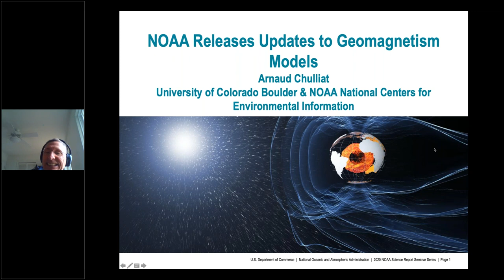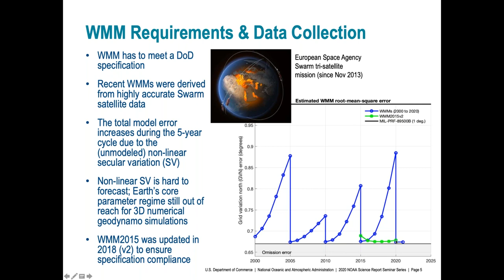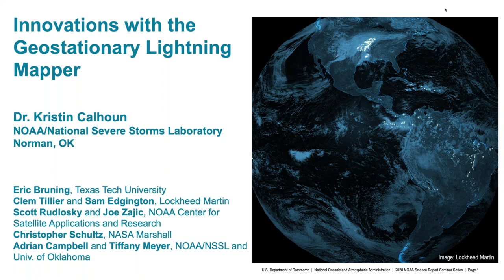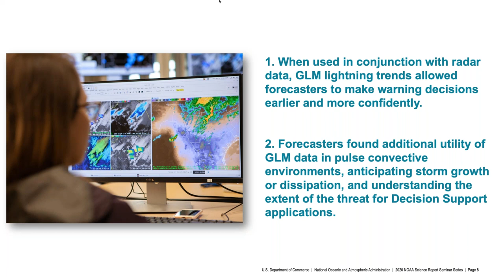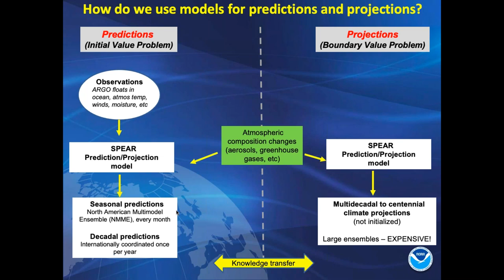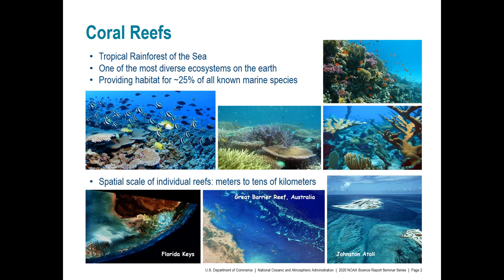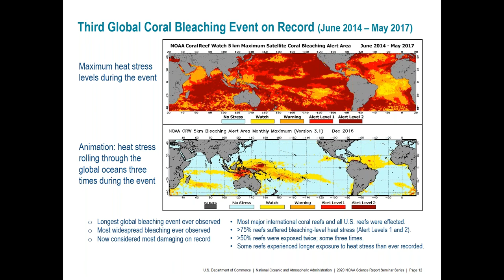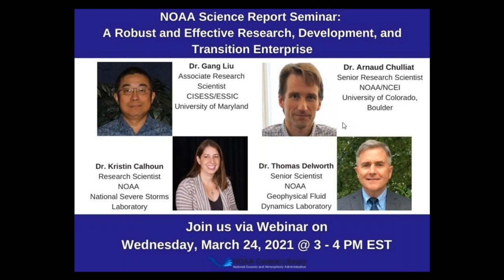NOAA Science Report Seminar: A Robust and Effective Research, Development, and Transition Enterprise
Abstract: Developing next-generation models for seasonal to decadal prediction, launching satellite-based products to monitor coral bleaching, innovating with the Geostationary Lightning Mapper, and updating geomagnetism models - these are just a few of NOAA's scientific accomplishments that are highlighted in the 2020 NOAA Science Report. The NOAA Science Report celebrates NOAA’s R&D by showcasing science highlights, bibliometrics, NOAA's scientific workforce, and more. This seminar features 4 projects from the 2020 NOAA Science Report (to be released soon) related to models and satellite sensors and products.

NOAA Launches Next-Generation Satellite-Based Products that Monitor Coral Bleaching and Heat Stress

Presenter:
Dr. Gang Liu, Associate Research Scientist, The Cooperative Institute for Satellite Earth System Studies (CISESS), Earth System Science Interdisciplinary Center (ESSIC) at the University of Maryland

Bio:
Dr. Gang Liu has more than 30 years of experience in physical oceanography, satellite oceanography, and biophysical interactions in marine ecosystems. In 2000, he helped established Coral Reef Watch (CRW) as an official NOAA program. For 20 years, Dr. Liu has served in a key role as NOAA CRW’s Lead Senior Scientist, Oceanographer, and Product Developer, helping to build, expand, and enhance the program and its world-renowned decision support system for coral reef management.

NOAA Releases Updates to Geomagnetism Models

Presenter:
Dr. Arnaud Chulliat, Senior Research Scientist, NOAA NCEI, University of Colorado, Boulder

Bio:
Dr. Arnaud Chulliat is a Senior Research Scientist at the Cooperative Institute for Research in Environmental Sciences (CIRES), University of Colorado Boulder. He leads the World Magnetic Model team at NOAA’s National Centers for Environmental Information (NCEI). Dr. Chulliat’s research interests include geomagnetic field modeling, data analysis and observation techniques. Prior to joining CIRES in 2014, Dr. Chulliat was the Director of Magnetic Observatories at Institut de Physique du Globe de Paris, where he led the installation of new observatories in Asia and the Pacific Ocean.

Innovations with the Geostationary Lightning Mapper

Presenter:
Dr. Kristin Calhoun, Research Scientist, NOAA National Severe Storms Laboratory

Bio:
Dr. Calhoun has a PhD from the School of Meteorology at the University of Oklahoma focusing on the evolution of the electrical charge structure and lightning relative to meteorological features of severe thunderstorms. Her current work focuses on the transition of lightning research and algorithms to National Weather Service operations. Dr. Calhoun has been the principal investigator on numerous projects within the NOAA Hazardous Weather Testbed including the development and testing of multiple lightning-integrated and data assimilation algorithms such as the lightning jump detection algorithm, the evaluation of Earth Networks’ dangerous thunderstorm alerts, high-resolution 3DVAR analyses, Multi-Radar Multi-Sensor development, and most recently, storm-based probabilistic cloud-to-ground lightning guidance and forecasts integrating machine learning.

Development of the Next Generation Model for Seasonal to Decadal Prediction

Presenter:
Dr. Thomas Delworth, Senior Scientist, NOAA Geophysical Fluid Dynamics Laboratory (GFDL)

Bio:
Dr. Thomas Delworth is a Senior Scientist at the Geophysical Fluid Dynamics Laboratory (GFDL) and the Division Leader for Seasonal to Decadal Variability and Predictability. Dr. Delworth's research focuses on climate variability, predictability and change on time scales from seasonal to multi-decadal. His research foci include the role of the oceans in climate, decadal scale changes in regional hydroclimate and extremes, including drought, and predictability of the ocean-atmosphere-land system on seasonal to decadal scales. He has led efforts at GFDL to build a succession of state of the art climate models. Dr. Delworth has served on numerous national and international scientific research committees, has authored over 160 papers for scientific journals and books, and is a Highly Cited Researcher (top 1% most cited in Geosciences) as identified by Web of Science.